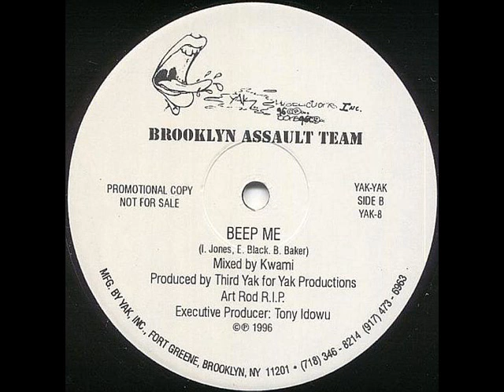Brooklyn Assault Team - Beep Me